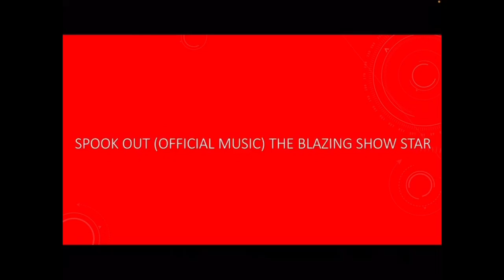SPOOK OUT (OFFICIAL MUSIC) BY SUSHRUTS1